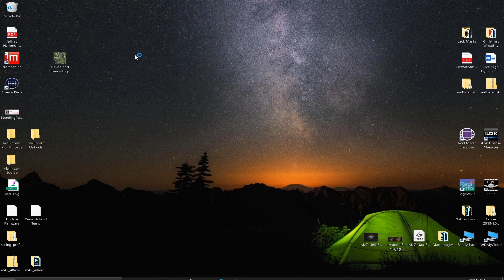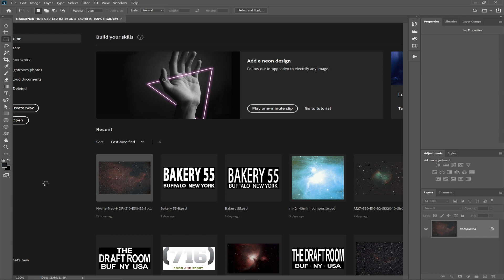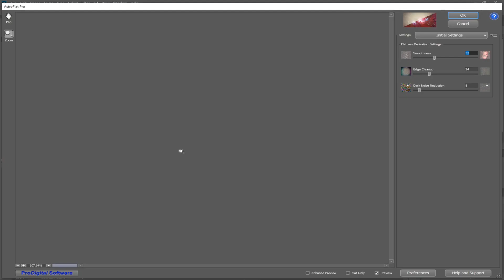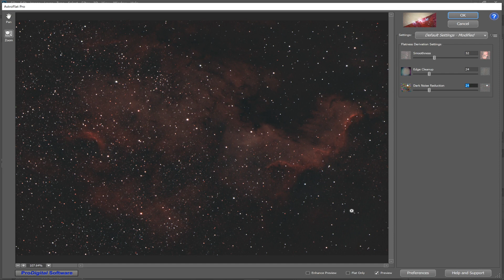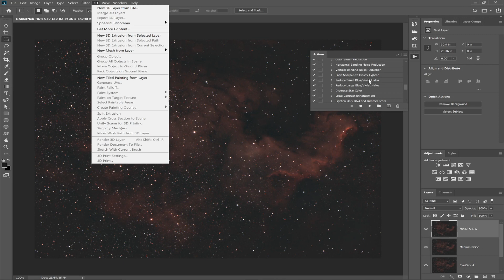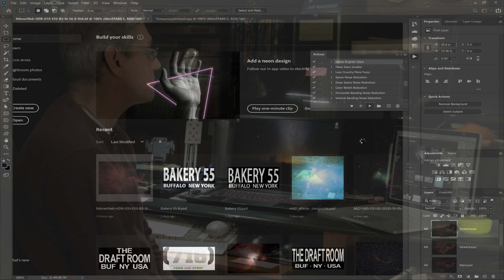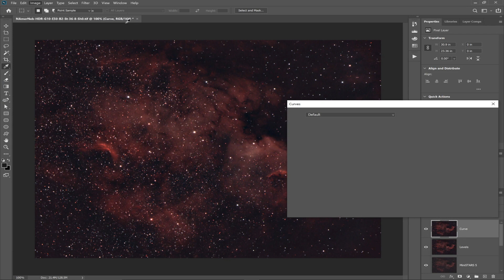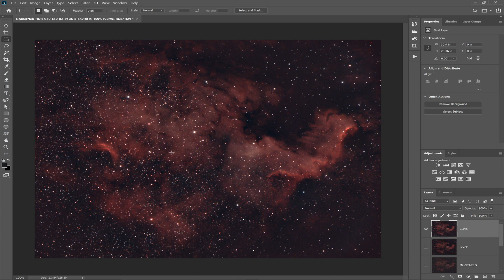North American Nebula PS Tutorial using AstroFlat Pro & 4 Actions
In this video I will show a new Photoshop workflow that uses 1 plugin and 4 actions from 2 companies that in minutes will reduce the sky-glow and gradients which will allow me to push the image further then I could because I wasn't using flats.